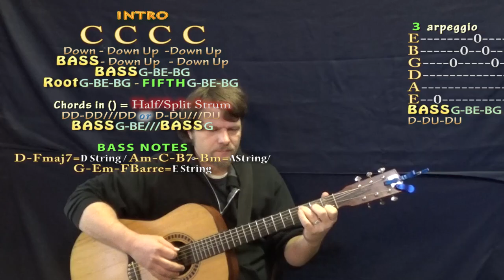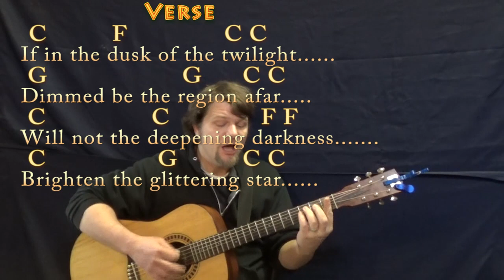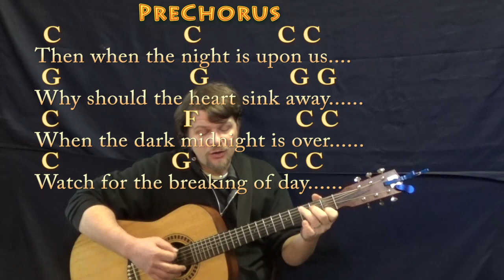Whispering Hope (Hymn) Guitar Cover Lesson in C with Chords/Lyrics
Dedicated to the memory of my great-aunt Margaret Davis Carlisle, who was killed in Sept. 1951 by a drunk driver, leaving a young son and husband heart-broken. On her phonograph was the record she was playing before she left for work—Whispering Hope, the last song she ever heard. .MUNSON BRIGADE SHOUTOUT!